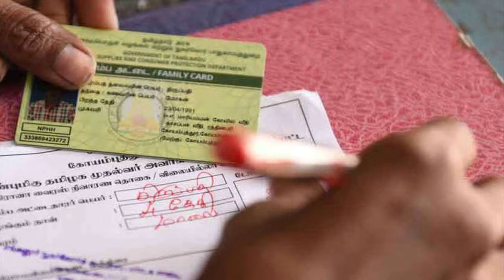வீட்டு பூனையால் ஆபத்து நோய் ஏற்படும் அபாயம் | Cat | Web Special | Sathiyam TV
The crack codes of all popular programs. வீட்டு  பூனையால் ஆபத்து நோய்  ஏற்படும் அபாயம்